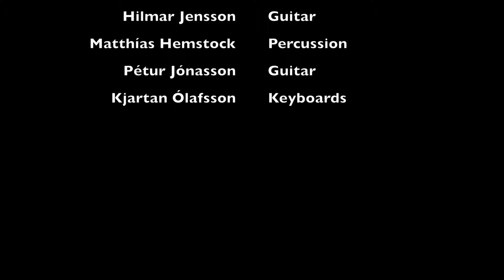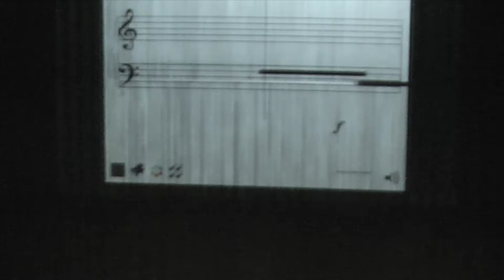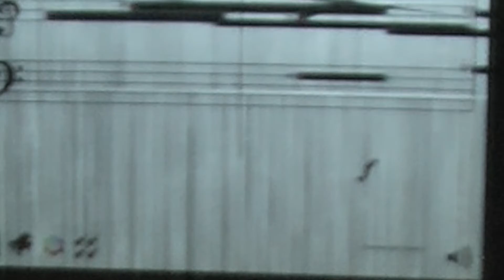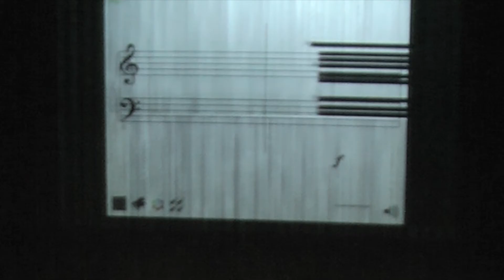Calmus 21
CALMUS 21 - An experimental compositional project at Dark Music Days in Reykjavik 2016. While composing in real time with Artificial Intelligence and CALMUS - the Artificial Intelligence functions in CALMUS gradually take over the control of the musical development and the compositional process. .. and at the end -

ErkiTónlist sf
Dark Music Days 2106

Matthias Hemstock - percussion
Hilmar Jensson - guitar
Pétur Jónasson - guitar
Kjartan Ólafsson - keyboards